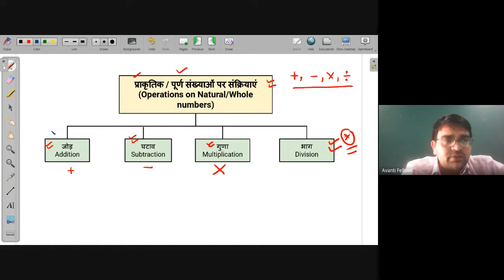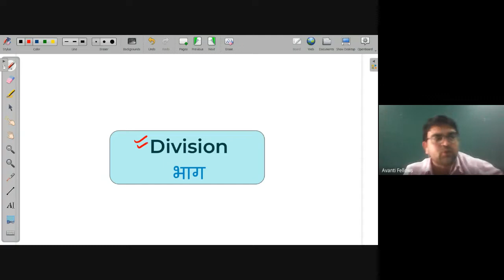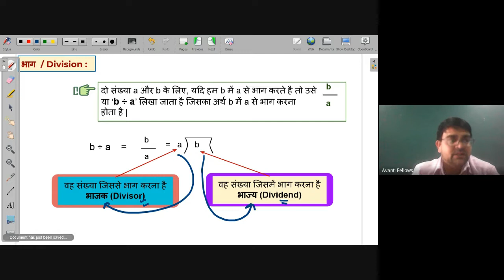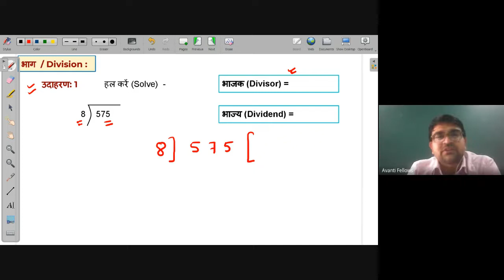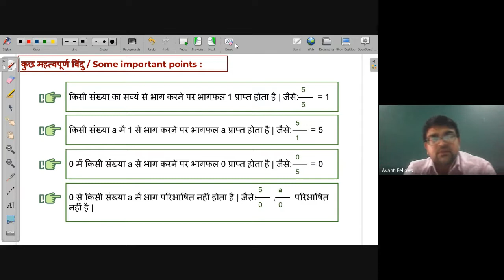Division of natural/whole numbers | NEEV 2022 Math Live Class | 7th June. 2022